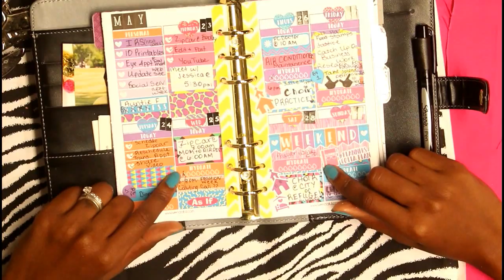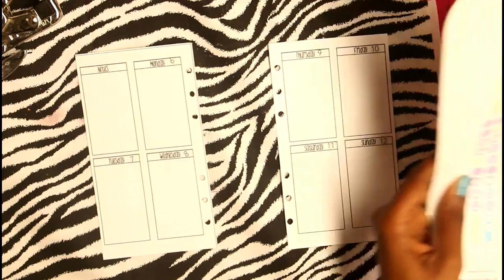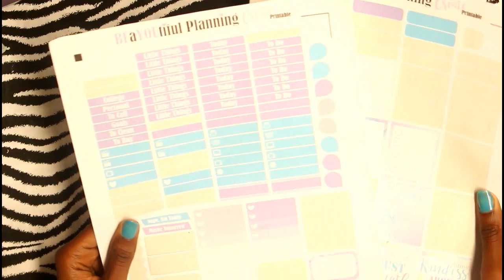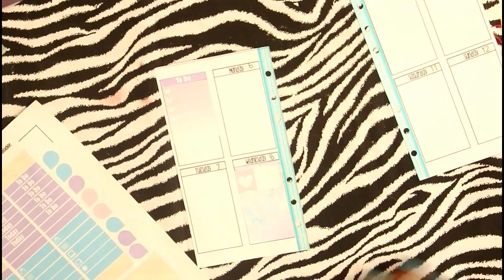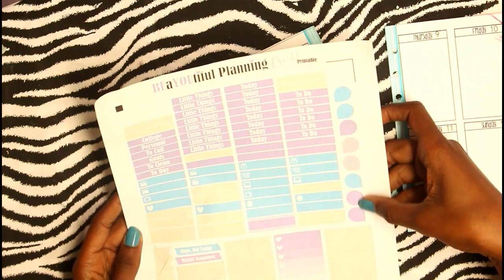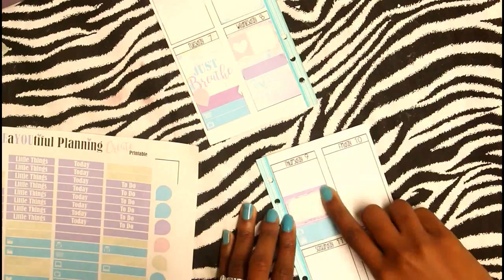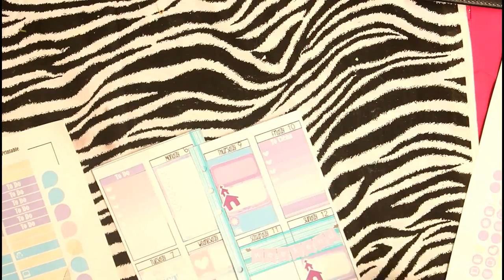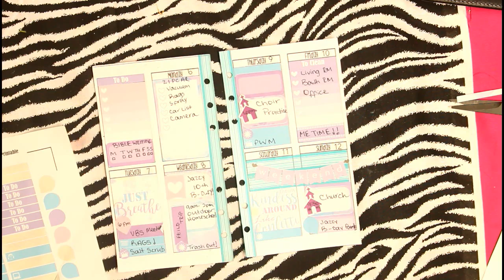First Plan With Me | Kuumba Life Designs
Hi ALL! Today is my FIRST ever PLAN WITH ME video. So I have been secretly working on a new venture! I love planning and printables and printable wall art. I have done a few planner related things on my sister channel Ladybug Suds and Sundries but I really wanted to streamline that one, so I created a new channel and even opened and Etsy Shop just for all things printables, planners, and Scripture Art. The new Chanel isn't quite ready yet, but here is the Link to my Etsy Shop where I will have the inserts that I used in this video available